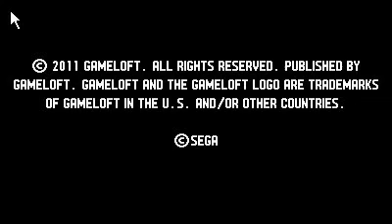Sonic Advance - Games4Cell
Essa semana eu postei no blog o Sonic Unleashed, que por sinal é muito bom. Só que agora estou postando o Sonic Advance. Esse último foi lançado esse ano pela Gameloft e está muito bom. Ele é um pouco parecido com o Sonic Unleashed, só que essa versão, por ser mais nova é melhor.